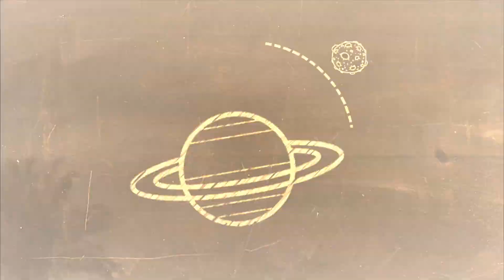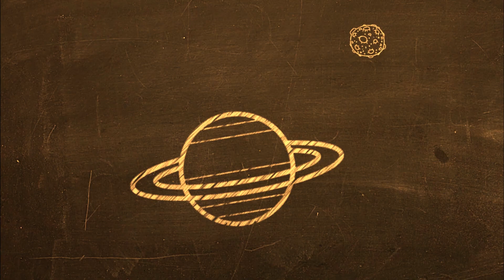What would happen if the Moon Crashed into the Earth? (Re-Uploaded)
Some parts of this video have been re-edited and uploaded because of some restrictions in the previous upload. You can still watch the previous video

What if the Moon suddenly began getting closer to Earth? To the point where it was on a collision course with our planet? Would the Earth survive the crash? Or, would a crash even happen? Would the moon get torn up by Earth’s gravity? What would this crumbled moon look like from Earth?

Enable the notification icon and get notified when we upload our next video. You can also mention your video topic ideas, and the most commented ideas will be picked for our future videos.

Timestamps:
00:00 Intro
00:20 The Moon - A Brief Overview
02:14 What if the moon crashed into the earth?
04:59 Outro